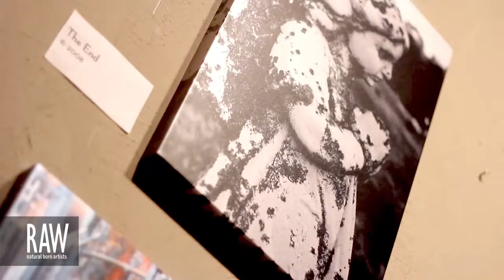KYLE ANTHONY ADAMS at RAW:Pittsburgh Translations 09/05/2013